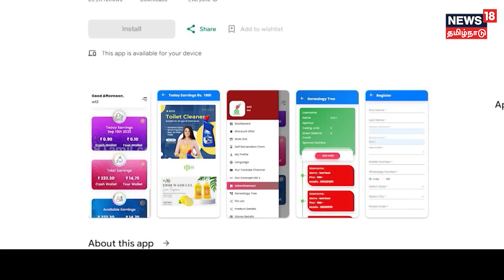Crime Time | MYV3 ad நிறுவன செயலி - ஆப்பு.. முதலீட்டாளர்கள் அதிர்ச்சி.. காவல்துறை அதிரடி நடவடிக்கை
Crime Time | கோவையை தலைமை இடமாகக் கொண்டு செயல்பட்டு வரும் MYV3 ad நிறுவனத்தின் செயலி, கூகுள் Play store ல் இருந்து நீக்கப்பட்டுள்ளது. My v3 ads நிறுவன செயலி முடுக்கப்பட்டு, முதலீட்டாளர்கள் அதிர்ச்சியில் மூழ்கிய சம்பவத்தின் பின்னணி என்ன?